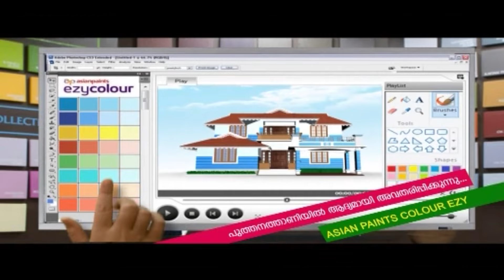വീട് ജപ്തി വീട്ടമ്മ മരിച്ചു, വീട് മേടിച്ചപ്പോൾ ഉണ്ടായ കടമാണ് ജപ്തിയിലേക്ക് നയിച്ചത്.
VIRAL NEWS
MALAYALAM NEWS
KERALA NEWS
INDIA NEWS
WORLD NEWS
MALAPPURAM NEWS
news live
malayalam live
news
malayalam vartha
live news
spoets news